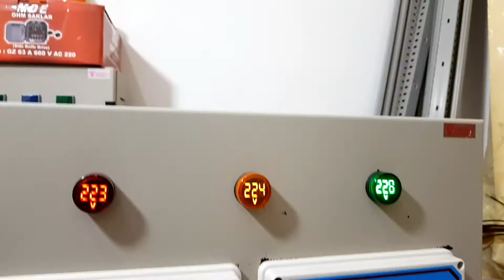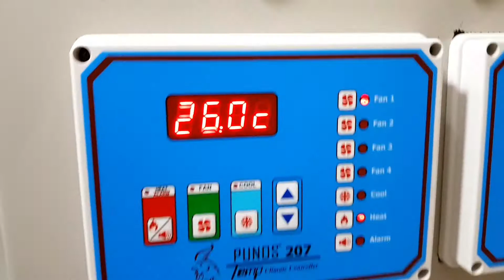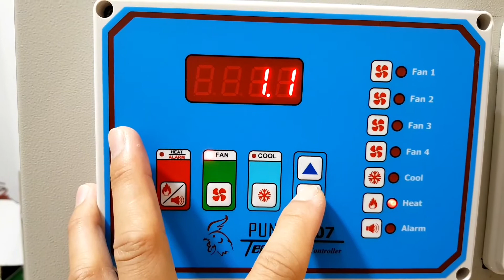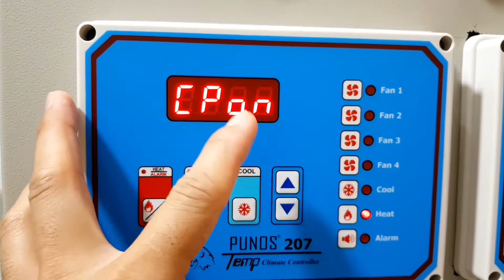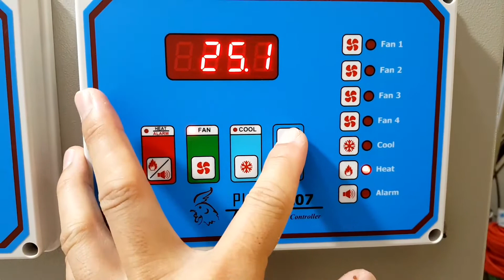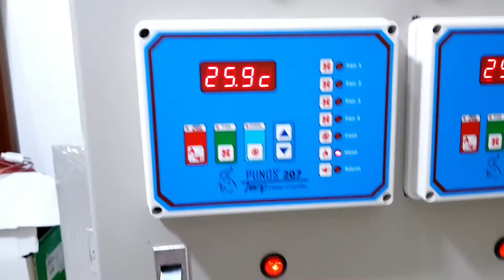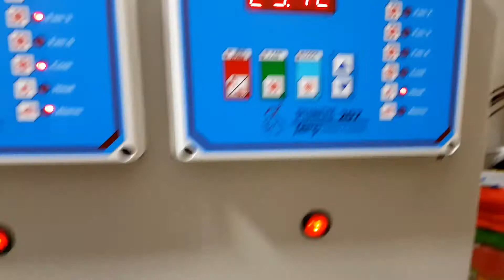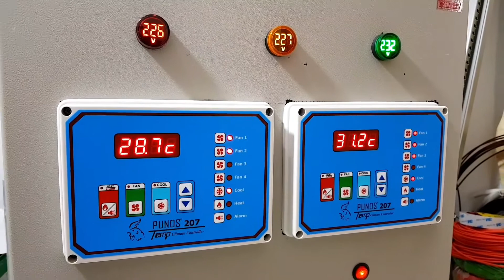TEST FUNGSI MANUAL DAN AUTO! PANEL BLOWER 6 FAN + 2 COOL + 2 HEAT + ALARM BLACK OUT PLN